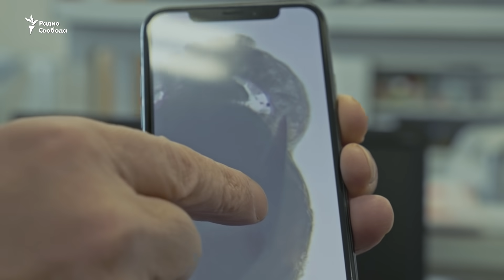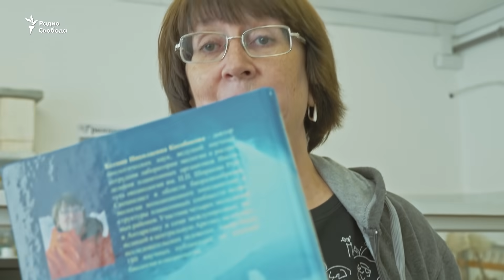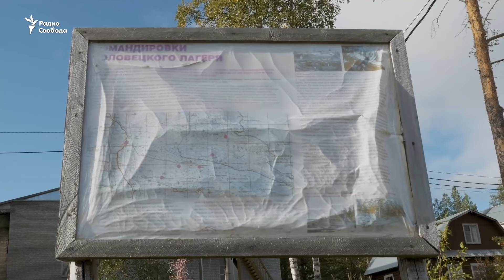Где раки зимуют. ББС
ББС, беломорская биологическая станция МГУ, – это маленький поселок на берегу Белого моря, в Кандалакшском заливе, где ученые изучают микроорганизмы, живущие в морской воде. Директор станции Александр Цетлин рассказывает, например, что у одного из соседних островов обитают моллюски, которых считают самыми долгоживущими многоклеточными живыми существами – возможно, в северном море они живут более 500 лет.

Станция в труднодоступном лесу, куда проще всего добраться по воде, строилась с середины прошлого века усилиями ученых и волонтеров и стала местом паломничества для многих московских студентов, приезжавших сюда с советских времен в стройотряды. Каждый приехавший должен вложить в станцию свой труд, и оттого ее считают чем-то вроде победившей утопии, почти идеальным полукоммунистическим миром, похожим на представления советских ученых 60-х годов.

На станцию приезжают на практику студенты-биологи, чтобы встретиться лицом к лицу с природой прежде, чем засесть в лабораториях, местный водолазный отряд состоит из ученых, способных различать морских обитателей и доставлять их коллегам "на заказ", даже местный повар учился в университете на химика и рассуждает о вкусном в терминах восприятия рецепторов.

В девяностые годы станции пришлось тяжело, она даже лишилась энергоснабжения (провода растащили на металл), но выжила – благодаря поддержке бывших волонтеров-студентов, которые со временем стали влиятельными людьми.

Несколько дней на ББС - в фильме Ренато Серрано и Юлии Вишневецкой "Где раки зимуют".